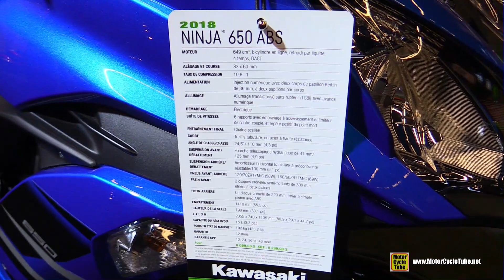2018 Kawasaki Ninja 650 ABS - Walkaround - 2018 Montreal Motorcycle Show